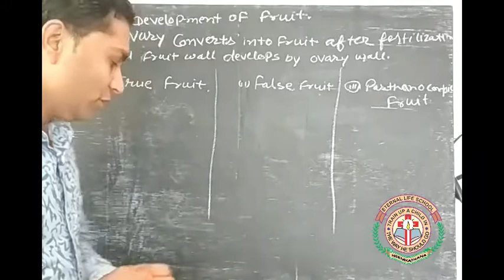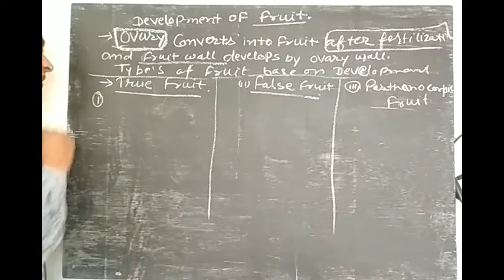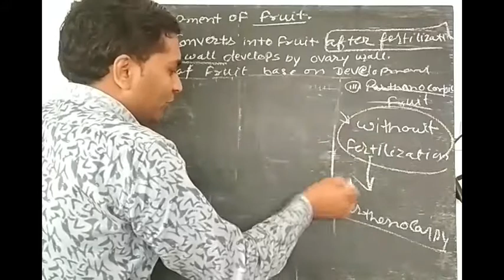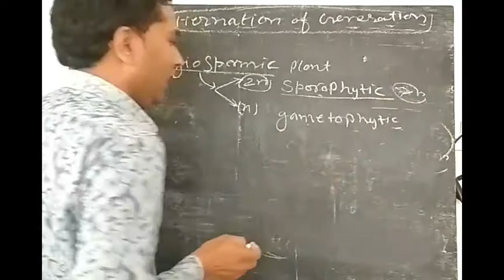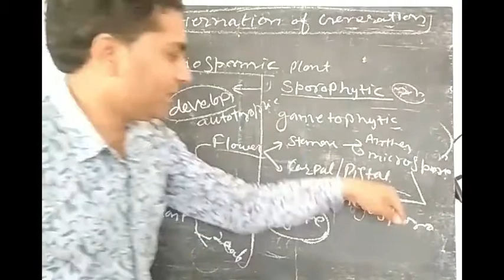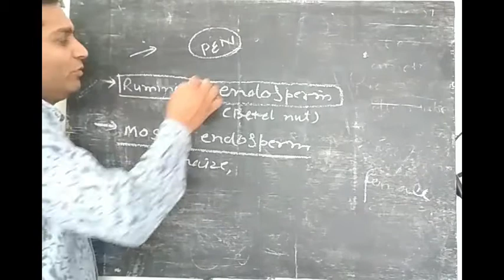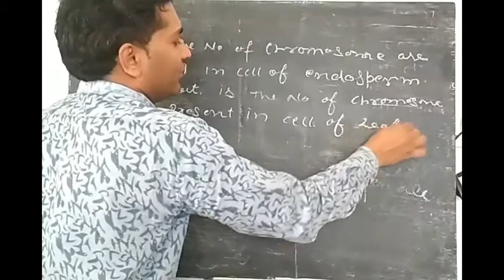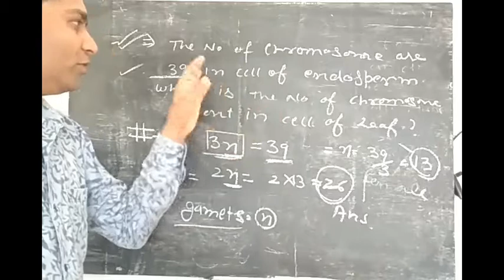Class 12 | Ch-3 |Part 9| Pollination